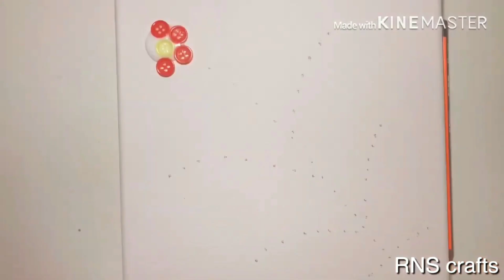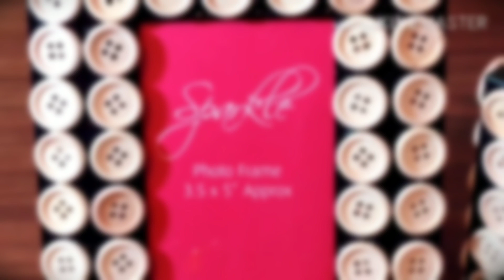DIY home decor ideas || button crafts || homemade crafts || room decoration ideas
This will teach you how to make 4 beautiful room decorations|| diy easy home decor ideas || easy button crafts ideas || handmade things || room decor ideas || easy crafts || homemade room decor. Step by step process. Hope you enjoy this video 💐